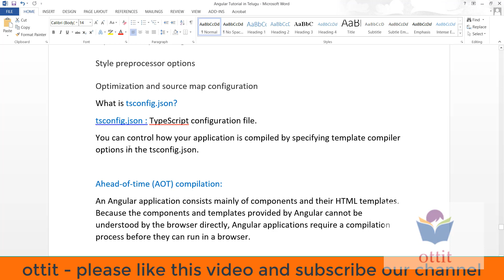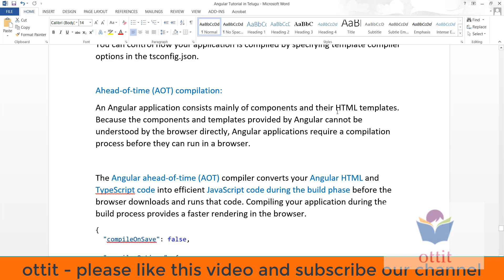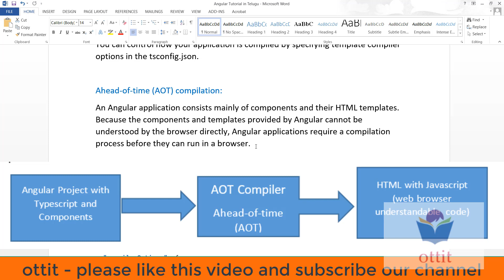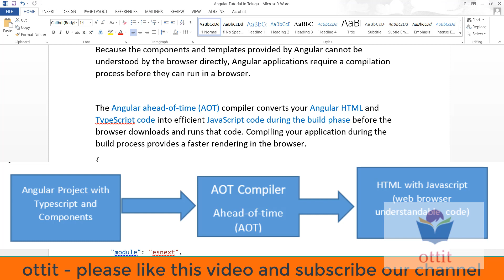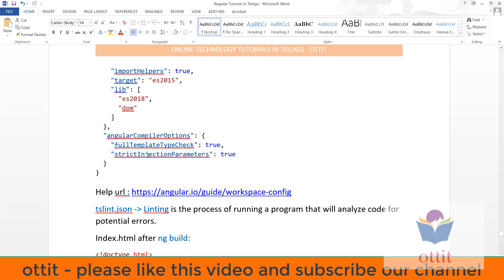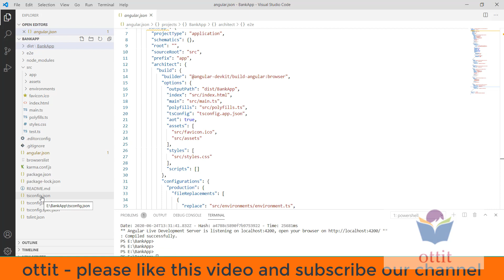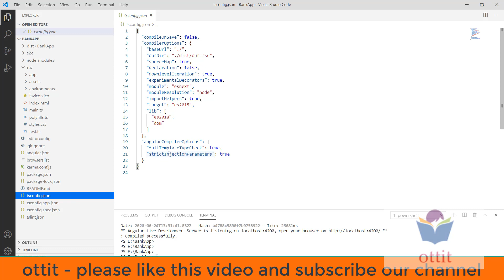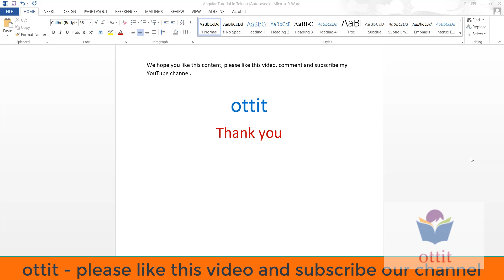about tsconfig.json AOT Compiler Ahead of Time | Angular Tutorial in Telugu Part 11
What is tsconfig.json?
tsconfig.json : TypeScript configuration file.
You can control how your application is compiled by specifying template compiler options in the tsconfig.json.

Ahead-of-time (AOT) compilation:
An Angular application consists mainly of components and their HTML templates. Because the components and templates provided by Angular cannot be understood by the browser directly, Angular applications require a compilation process before they can run in a browser.

The Angular ahead-of-time (AOT) compiler converts your Angular HTML and TypeScript code into efficient JavaScript code during the build phase before the browser downloads and runs that code. Compiling your application during the build process provides a faster rendering in the browser.